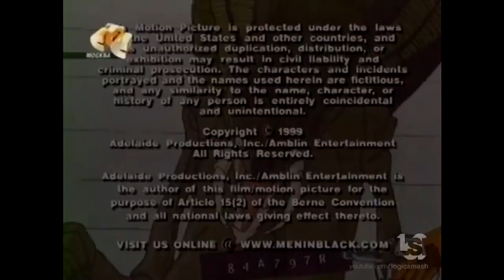Sony Pictures Television International (1997/2002) Low Tone